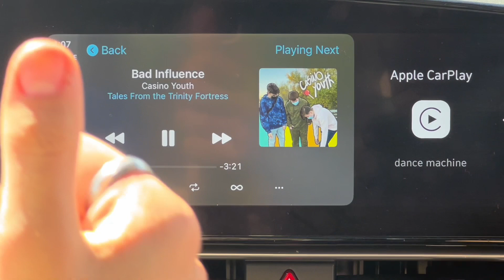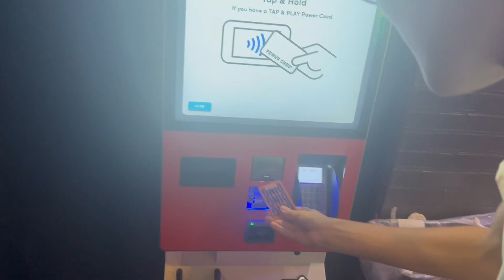Casino Youth - Bad Influence (Official Music Video)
New version and new music video for our song "Bad Influence" off our record "Tales From The Trinity Fortress!"

Stream "Bad Influence" on your favorite platform!